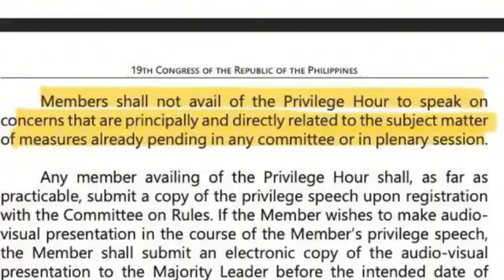CONG. MARCOLETA TALKS ABOUT THE IRREGULARITIES ON THE HEARING OF GGPA | SNO TV